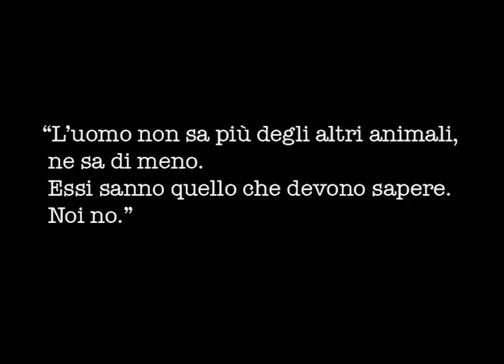Full Vacuum - Animali (Official Video)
FULL VACUUM:
Davide Barca - voce, testi, live painting
Alberto Antomarini - percussioni
Yuri Bregoli - chitarra

"ANIMALI"
Tromba: Rocco Favi
Prodotto da D. Barucca
Mixato da C. Tagliabracci
Masterizzato all'Hell'z Eye Studio
Montaggio video: D. Barca

Testo:
Tu dici il cane ha bisogno di un padrone
Io dico è l'uomo che ha bisogno di uno schiavo
Te lo ricordi che siamo animali?
Tu dici il gatto è un fottuto egoista
Perché in fondo si fa i cazzi suoi
Dicevi i soldi non fanno la felicità ma quasi
Non si sa chi li abbia inventati
Gli animali non hanno cognome
Hanno l'anima nel nome
Dicevi la donna è una strega
che può trasformare un leone in un pollo
ma la pancia rotonda trasforma la notte nel giorno

Rivoglio il gusto d'un pasto cacciato
D'un frutto cresciuto per essere mio
Rivoglio l'udito del dingo, sentire il pericolo avvertito da dio
Rivoglio il tatto felino, fiutare la pelle della mia femmina,
il sesto senso, fiutare il suo dolce universo perverso di femmina
Voglio la vista del gufo per vedere nel buio più a fondo
La voce del lupo per farmi sentire dall'ultimo figlio perso nel mondo

Dicevi le strade sono piene di mostri
Coi cervelli pieni di serpenti, siamo scimmie davanti allo specchio
Che urlano e mostrano i denti
Dicevi degli indiani sono come animali ingenui, sradicati come l'erba cattiva
Sciamani in continua metamorfosi tra spirito e medicina
40.000 anni di evoluzione buttati nel cesso di casa di Darwin
La chiami natura umana, ma quale natura, di cosa mi parli?!
40.000 anni di evoluzione buttati nel cesso di casa di Darwin
La chiami natua umana, ma quale natura.